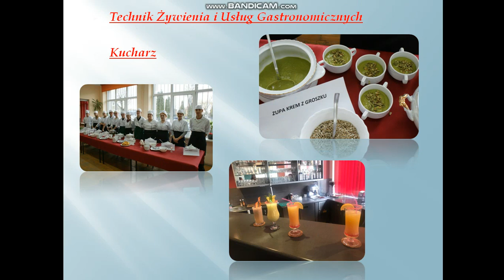Kwalifikacyjne Kursy Zawodowe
W ofercie naszej szkoły posiadamy również Kwalifikacyjne Kursy Zawodowe przygotowane dla osób dorosłych. Serdecznie zapraszamy do zapoznania się z naszą ofertą edukacyjną.